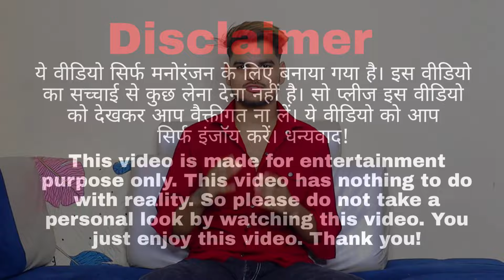deaf 🙉 Prank On My So Much Cute Girlfriend || Couple Rajput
I
ANd Guys Hmara New Channel hai .toh lag jao SHARE KRO apne friend ke saath.